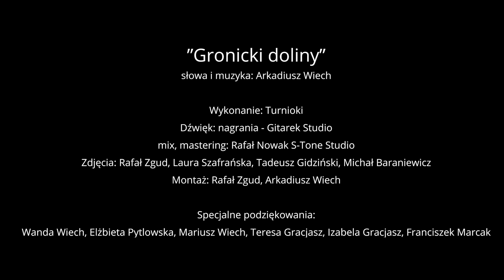Turnioki - Gronicki doliny (official video)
Gronicki doliny - oficjalny teledysk zespołu Turnioki.
Słowa i muzyka - Arkadiusz Wiech
Piosenka ta jest hołdem autora dla wszystkich górali, dla ich tradycji, zwyczajów i muzyki. Z dedykacją dla wszystkich kochających góry i ich piękno. Piosenka została napisana w 2000 roku.
Specjalna dedykacja dla wszystkich, którzy kiedykolwiek grali w zespole Turnioki oraz tych którzy grają obecnie, hej!!! :-)
Zdjęcia: Rafał Zgud, Laura Szafrańska, Tadeusz Gidziński, Michał Baraniewicz
Dźwięk: nagrania Gitarek Studio; mix i mastering Rafał Nowak S - Tone Studio
Montaż video: Rafał Zgud i Arek Wiech
Wykonują Turnioki